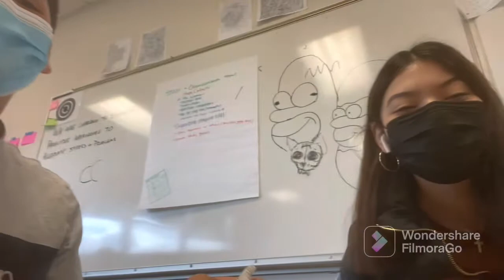Playing The Accordion At School!!🪗(NOT CLIKVAIT)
Intagram-trulyyAlejandro